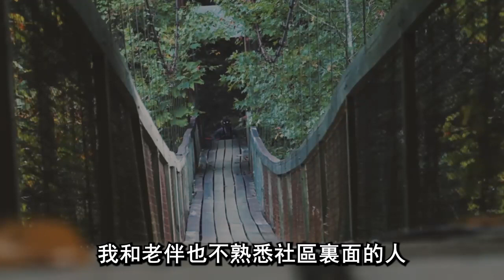63歲的我去兒子家小住，兒子不讓我做飯，兒媳給我夾菜，我醒悟後哭著離開